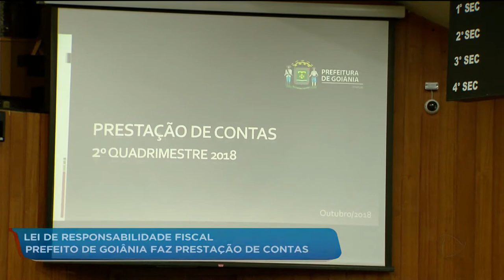Lei de responsabilidade fiscal: prefeito de Goiânia faz prestação de contas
Hoje o prefeito Iris Rezende prestou contas na câmara dos vereadores sobre a administração de Goiânia, entre os meses de janeiro a agosto desse ano. A ação foi pra cumprir uma determinação da lei de responsabilidade fiscal.